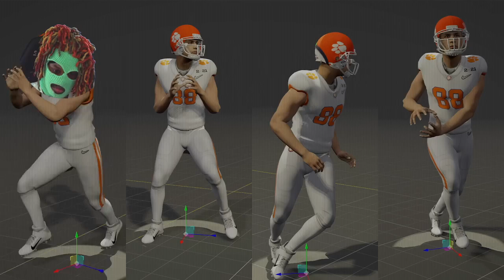NCAA Football 25 Gameplay Deep Dive Reaction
Alright, so how is the gameplay looking to y'all?